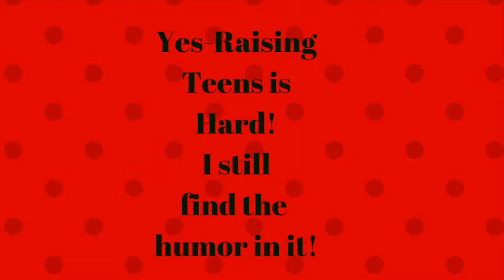My Small Steps to a Healthier Me||Healthy Breakfast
Now that my kids are teens and aren't as demanding of my time, I finally have time to focus on myself.  I have gained a little weight over the years, while I was neglecting myself.  So, I have decided to start focusing on bettering myself.
I am new to this so it will definitely be small steps.  My first step is eating healthier.  First meal of the day, breakfast is where I am starting.
Yogurt Parfaits are fast and easy-even to eat on the go!